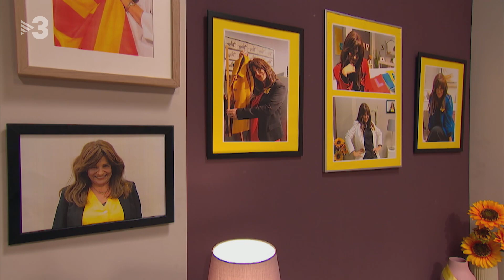Borràs guanya les primàries - Polònia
Laura Borràs (Agnès Busquets) ha guanyat les primàries i serà la candidata de Junts el pròxim 14F. Descobrirem com i amb qui ha celebrat la notícia.